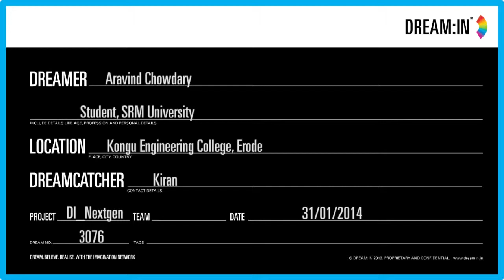3076 Aravind Chowdary